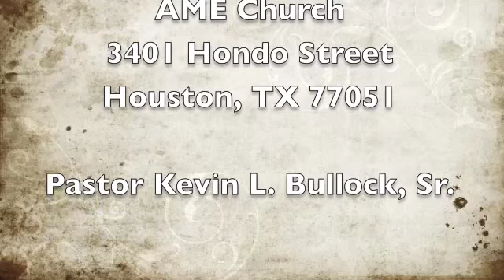Emmanuel Norman Hutchins Evangelist Chapel AME Church Choir